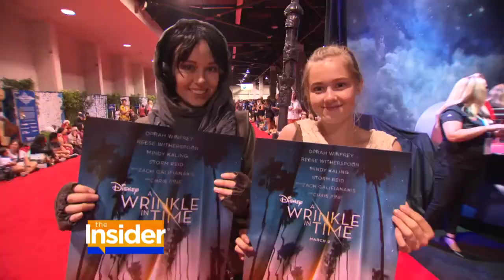Oprah Debuts 'A Wrinkle in Time' Trailer at Disney's D23 Convention: 'Everybody Here Gets a Poster'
The Insider caught up with the biggest stars to descend on the fan convention, including Reese Witherspoon, Chris Pine, John Boyega, Emily Blunt and more!